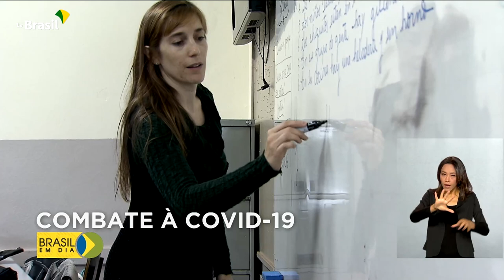Motoristas de transporte coletivo e professores do ensino superior já podem se vacinar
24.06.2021 – Mais dois grupos foram incluídos nas prioridades da vacinação contra a covid-19: os trabalhadores de transporte coletivo e os professores de ensino superior. E para atendê-los, o Ministério da Saúde vai disponibilizar mais sete milhões de doses esta semana.